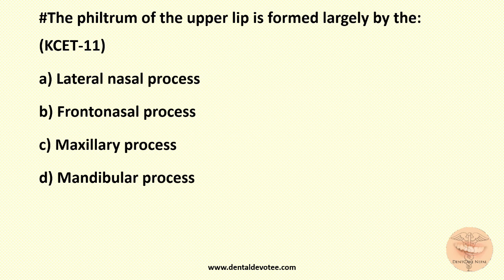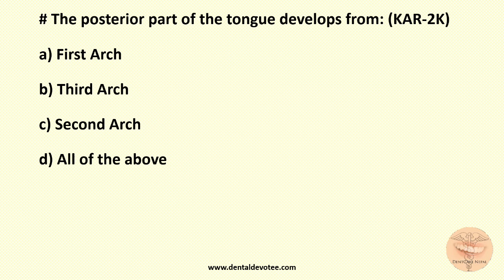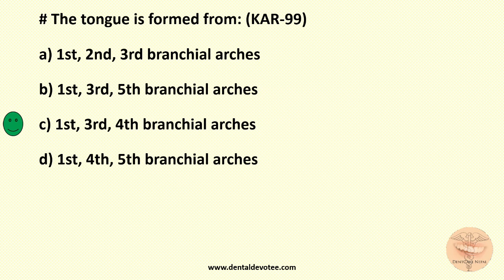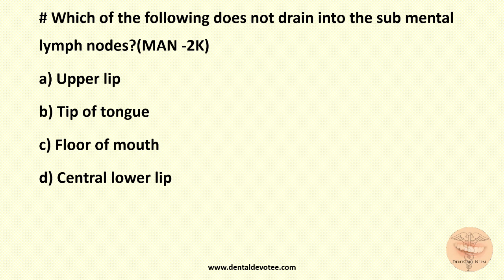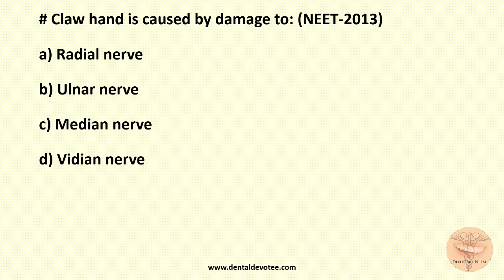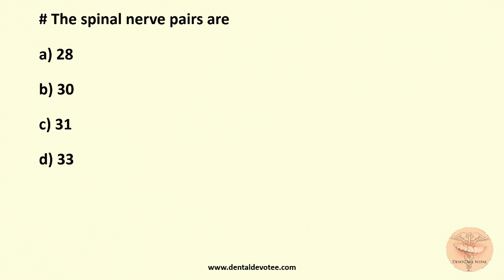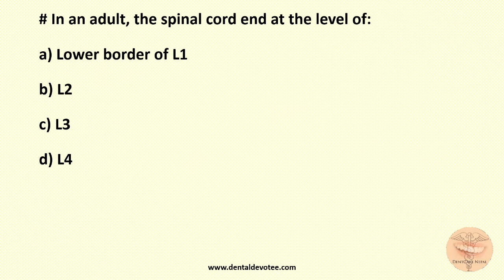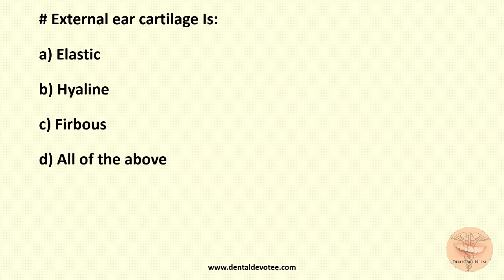MCQs on Anatomy - Embryology and Miscellaneous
Practice these assorted MCQs on the topic Anatomy - Embryology and Miscellaneous to brush up your knowledge and keep yourself updated. These are very useful for AIIMS Entrance, NEET MDS, PGI, and many other competitive exams.